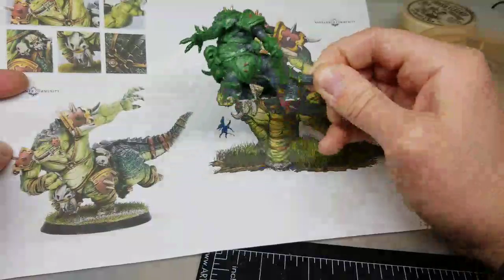Bloodbowl Lizardmen Star Players - Converting Zolcath the Zoat Pt. 17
This is the Seventeenth installment of my conversion of Zolcath the Zoat, Bloodbowl Star Player for the Lizardmen Team. In the first part of this video I add some straps to the head, and then I work on the cleats for the rest of the video. With all that, I call this conversion finished.

Copied from my Twitch stream which can be found on Mondays at 8:30PM PDT -- Watch live